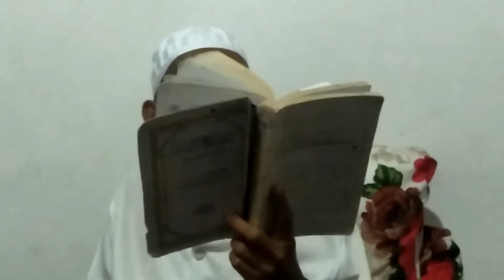PENGAJIAN KITAB USTADZ HARUN SA'BANI. S. pd CELAKANYA MENINGGALKAN SHOLAT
assalamualaikum sahabat beriman di manapun berada dalam pengajian kali ini membahas tentang orang yang suka meninggalkan sholat ikuti terus chanel saya yang belum subcrebe silakan di subcrebe yang sudah saya ucapkan terimakasih semoga berkah